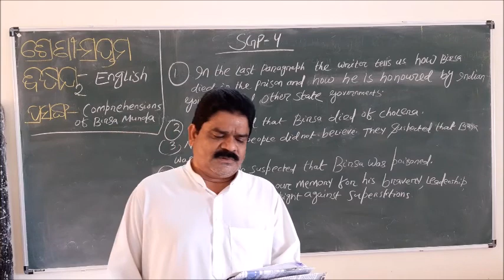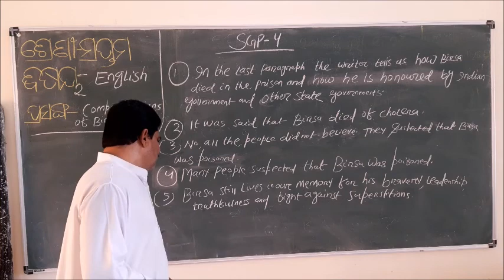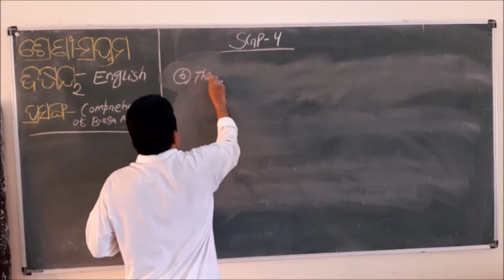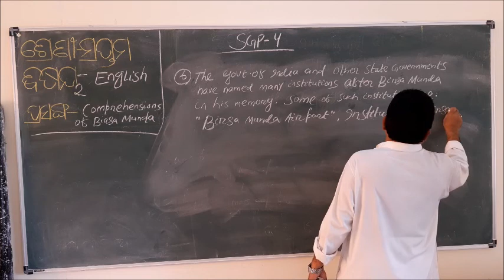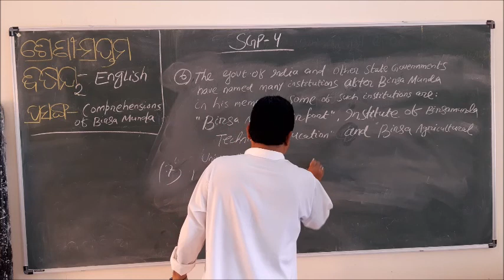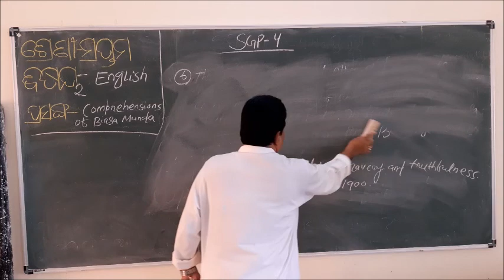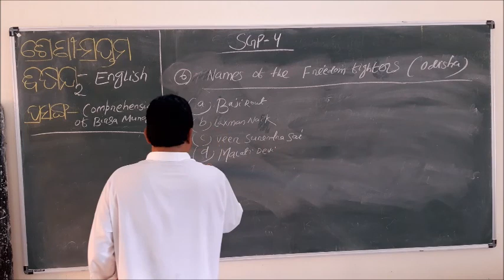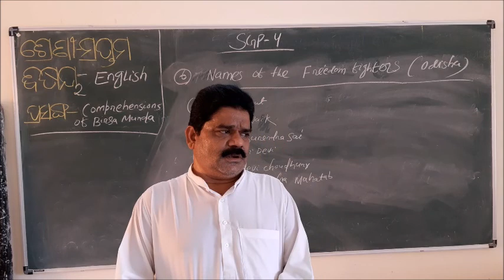CLass 7 , Birshamunda SGP - 4 Comprehension, SVM Keshabdham, Cuttack